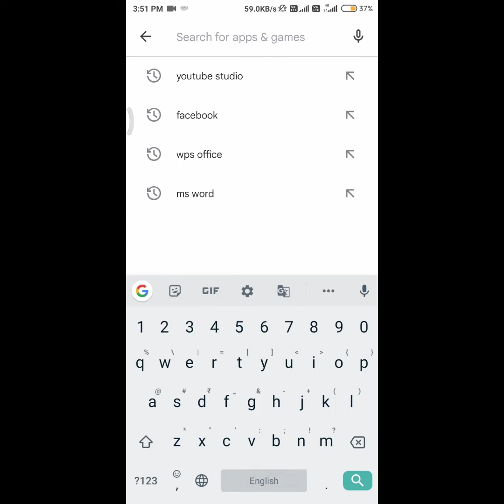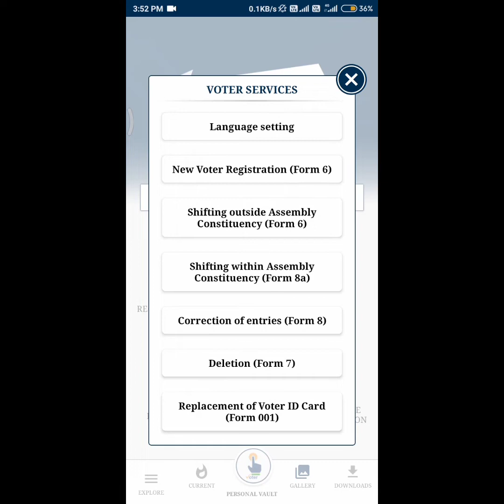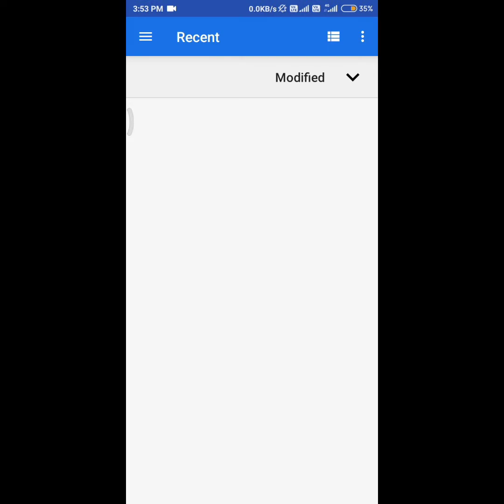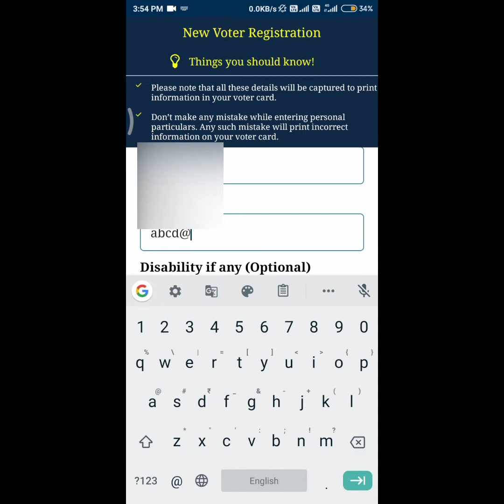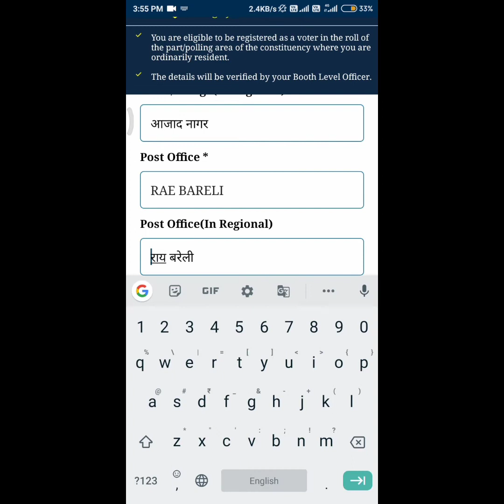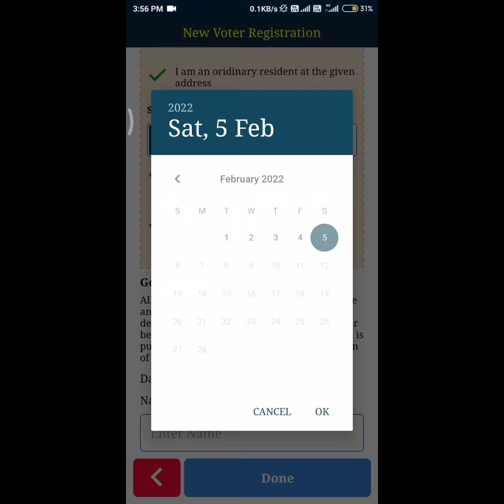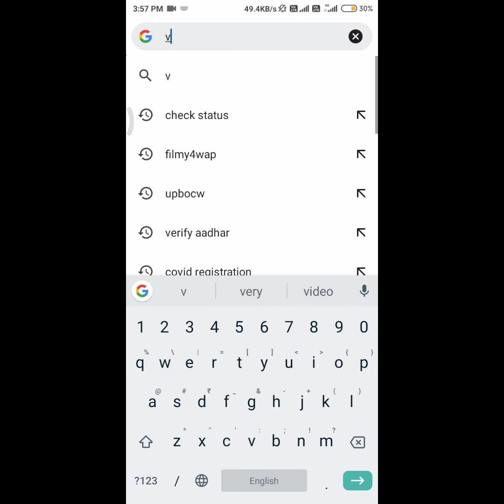New Voter ID Card Apply Online 2022 | Naya Voter ID Card kaise banaye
मित्रों नमस्कार,
                     मित्रों प्रत्येक वयस्क व्यक्ति का वोटर कार्ड बनना  आवश्यक होता है, पहचान पत्र व्यक्ति की पहचान का वैध प्रमाण होने के साथ साथ सभी सरकारी व गैर सरकारी संस्थानो में भी मान्य है। पहचान पत्र का अपना एक अलग महत्व है , राजनीतिक चुनावों में अपना मत देने का अधिकार प्रदान करता है।

पहले पहचान पत्र बनवाने हेतु हमें अपने प्रधान या सभासद को फोटो, फार्म, दस्तावेज देने पड़ते थे। कई कई दिन कार्यालयों के चक्कर लगाने पड़ते थे, लेकिन आज के डिजिटल इण्डिया के जमाने में कहीं भी जाने की जरुरत नही है, आप घर बैठे अपना, अपने परिवार जनों का पहचान पत्र अपने मोबाइल से आँनलाइन आवेदन कर सकते हैं।

आँनलाइन आवेदन करने की पूरी प्रक्रिया वीडियो में विधिवत तरीके से बतायी गयी है, आप पूरा वीडियो देखकर अपने मोबाइल से पहचान पत्र का आवेदन कर सकते हैं। यदि आपको कहीं पर भी कोई समस्या आ रही है तो आप कमेन्ट में अपना प्रश्न पूँछ सकते हैं।

यदि आपका वीडियो के बारे मे कोई सुझाव हो तो कमेंट बाक्स मे अवश्य लिखें,Technical Tracking चैनल आपके सुझाव का आभारी रहेगा

धन्यवाद